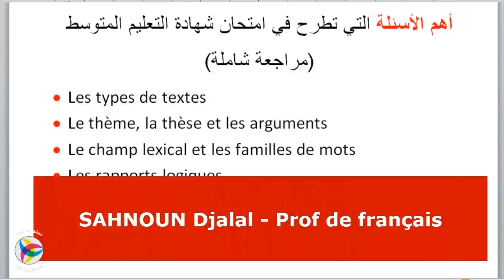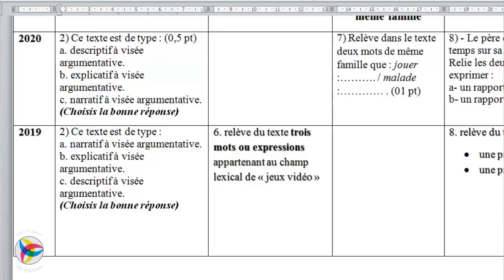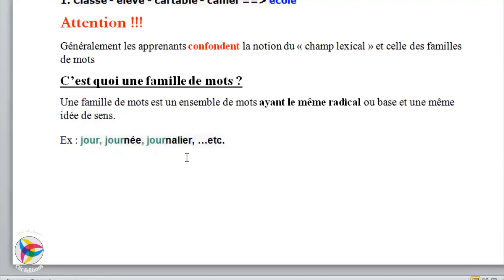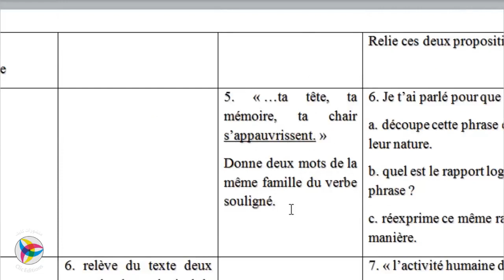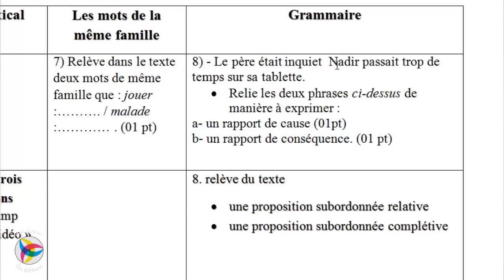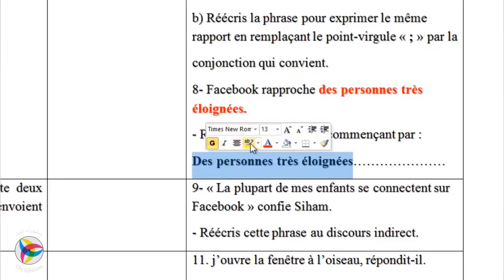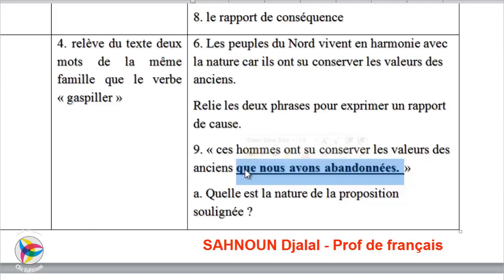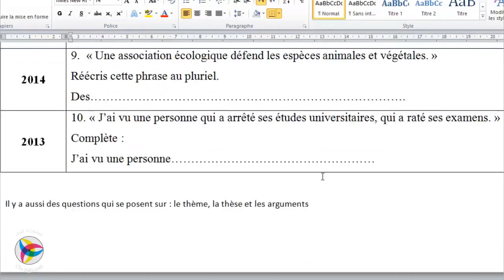أهم الأسئلة التي تطرح في امتحان الشهادة || Révision générale 4AM || أ. سحنون جلال - لغة فرنسية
(Tableau des rapports logiques (La cause, la conséquence, le but, la condition, l'opposition
📌 رابط التحميل ||